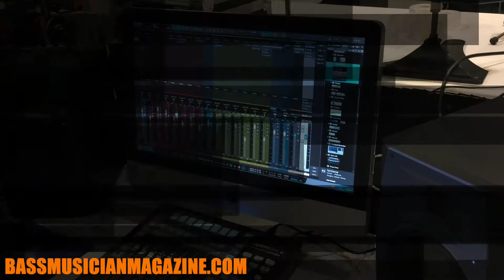Bass Musician Magazine - Ty Campbell's Photos from Summer NAMM 2017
Check out Ty Campbell's Photos from the 2017 Sumer NAMM show!